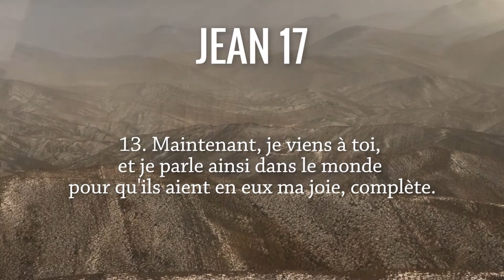Jésus prie pour ses disciples Jean 17,11-19. Antoine Nouis et Florence Taubmann